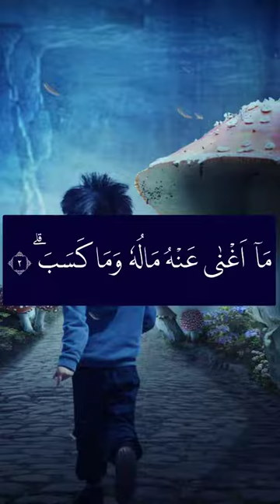[QS.111] Surah AL-LAHAB | Al Quran Merdu Juz 30 Hafalan Juz Amma Anak Metode Ummi (Best Recitation)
Bacaan Merdu AlQuran Surah 111: Al-Lahab (Al-Lahb). Bacaan Hafalan Juz 30 (Juz Amma) Surat Pendek Metode Ummi.

✅ Dukung Channel ini yaaa kak

Surat 078. An-Naba
Surat 079. An-Naaziaat
Surat 080. Abasa
Surat 081. At-Takwiir
Surat 082. Al-Infithaar
Surat 083. Al-Muthaffifiin
Surat 084. Al-Insyiqaaq
Surat 085. Al-Buruuj
Surat 086. Ath-Thariq
Surat 087. Al-Alaa
Surat 088. Al-Ghasyiyah
Surat 089. Al-Fajr
Surat 090. Al-Balad
Surat 091. Asy-Syams
Surat 092. Al-Lail
Surat 093 .Adh-Dhuha
Surat 094 .As-Syarh
Surat 095 .At-Tiin
Surat 096. Al-Alaq
Surat 097. Al-Qadr
Surat 098. Al-Bayyinah
Surat 099. Az-Zalzalah
Surat 100. Al-Adiyaat
Surat 101. Al-Qaariah
Surat 102. At-Takaatsur
Surat 103. Al-Ashr
Surat 104. Al-Humazah
Surat 105. Al-Fiil
Surat 106. Quraisy
Surat 107. Al-Maauun
Surat 108. Al-Kautsar
Surat 109. Al-Kaafiruun: